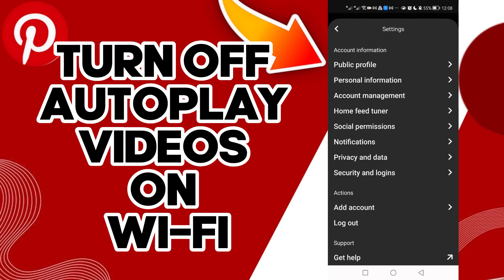How To Turn Off Autoplay Videos On Wi Fi On Pinterest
in this video we discuss :